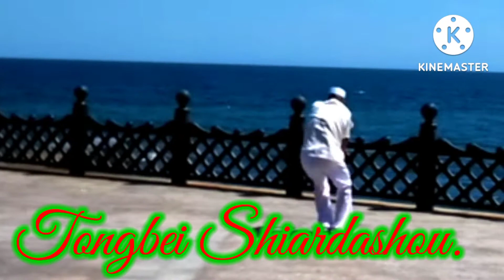Crimea. Ai-Danil. Tongbei Shiardashou.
Taolu Ma Shi Tongbei Wu Yi Shiardashow is performed by V. Ulyanov.